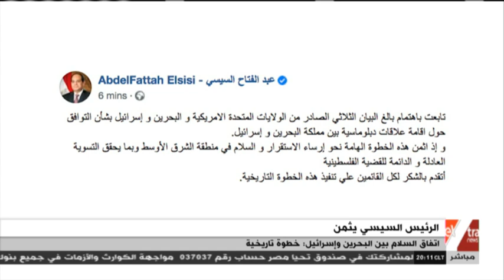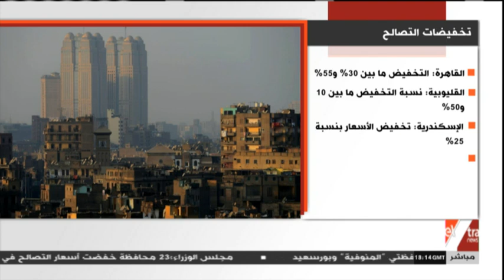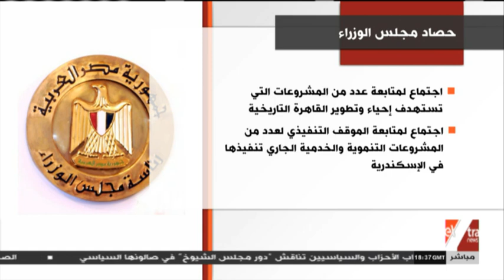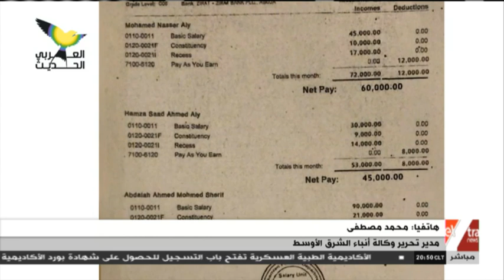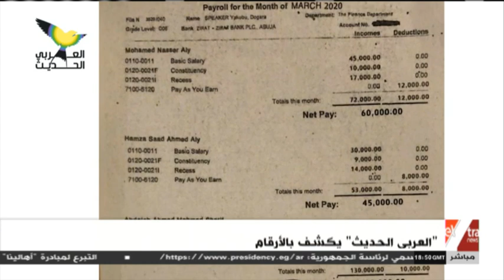حصاد الأسبوع | فوائد قانون التصالح بمخالفات البناء وتنظيم انتخابات مجلس النواب (حلقة كاملة)